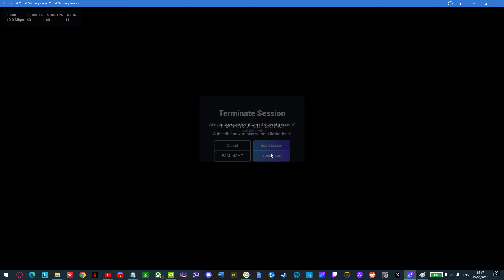Boosteroid Standard Tier just got its biggest upgrade EVER?! Adjustable bitrate slider! 😮🥳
Boosteroid is highly dependent on a particular user's connection and device and may vary from person to person. That's why every user should verify their connection with Boosteroid before buying a subscription.